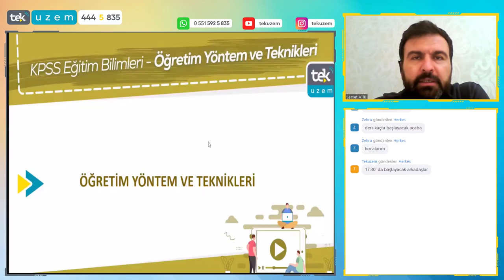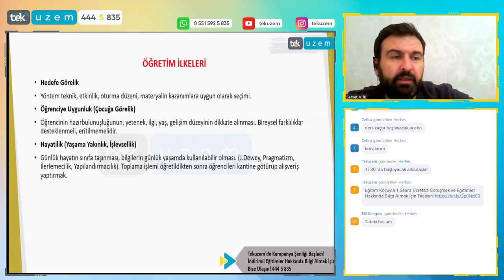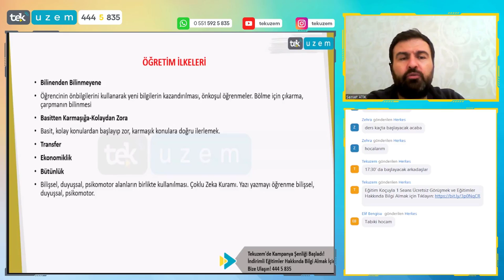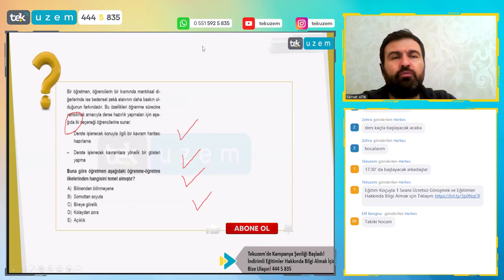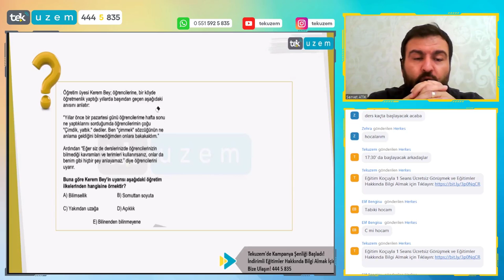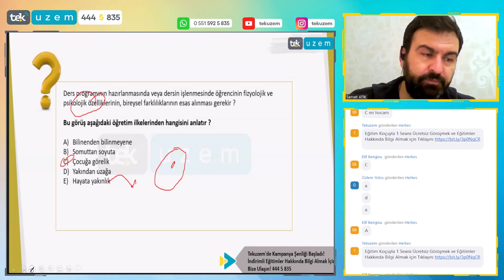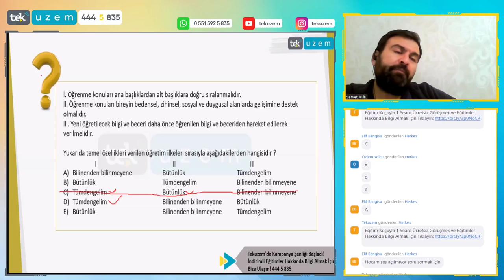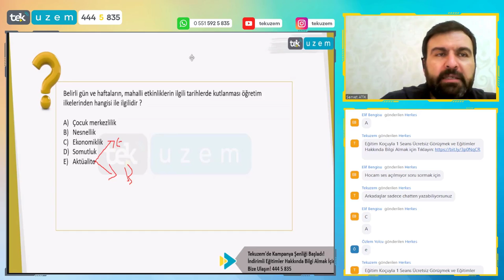Eğitim Bilimleri / Anahtar Kelimelerle ÖYT /